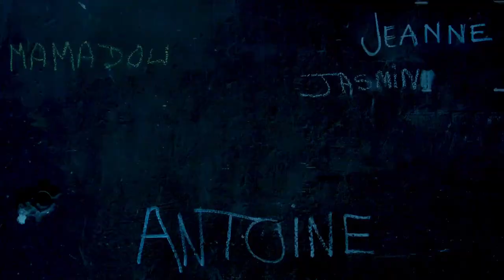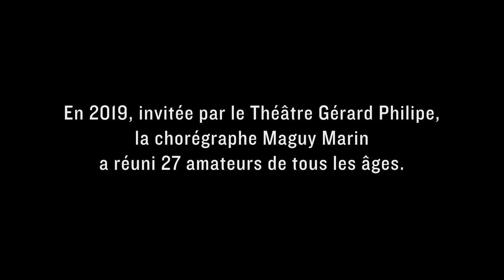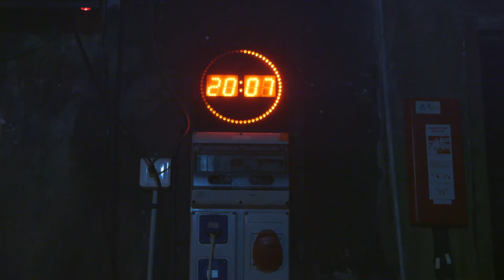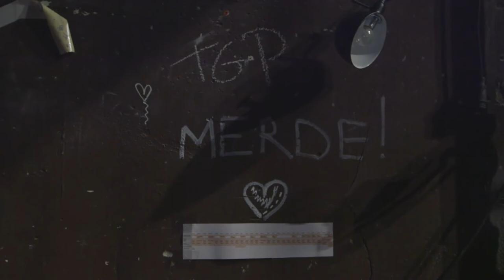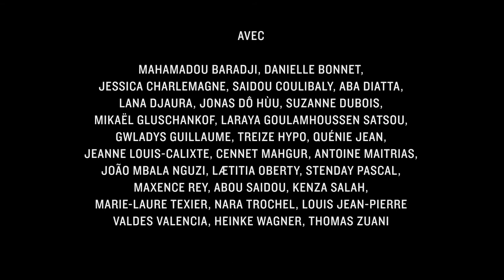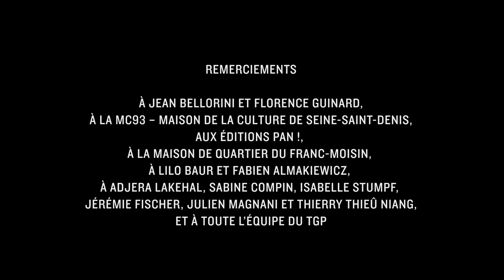Octobre à Saint-Denis - Le film - Théâtre Gérard Philipe, CDN de Saint-Denis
Depuis trente-cinq ans, la chorégraphe Maguy Marin invente un langage original, fouillant les gestes et les sons du corps, le texte et la musique live. Animée d’une puissance plastique et poétique rare, elle pose, par son art,
un regard critique sur notre société de surconsommation. Octobre à Saint-Denis est une occasion exceptionnelle de découvrir son œuvre travaillée avec et pour des interprètes non professionnels.
Cette création originale poursuit l’histoire entre le théâtre et le quartier du Franc-Moisin. Au fil du projet, une communauté est née, composée d’une trentaine d’habitants âgés de dix à soixante-quinze ans. Sous l’œil de la chorégraphe, silhouettes, langues, âges, genres et identités se mettent en jeu. La valse des rôles en soi…

Tout au long de cette aventure humaine, Valentine Gautier a filmé à huis clos les étapes de travail en groupe, des premiers exercices aux représentations. Elle a capté les impressions intimes que chacun a voulu livrer de cette expérience, et a construit ce film à partir de ce récit commun à plusieurs voix.

Le spectacle "Octobre à Saint-Denis" conçu par Maguy Marin et a été représenté au TGP du 1er au 3 novembre 2019.